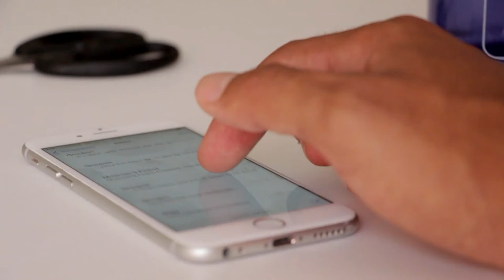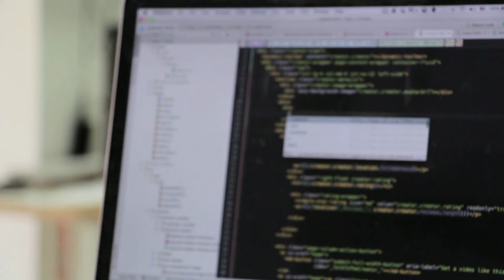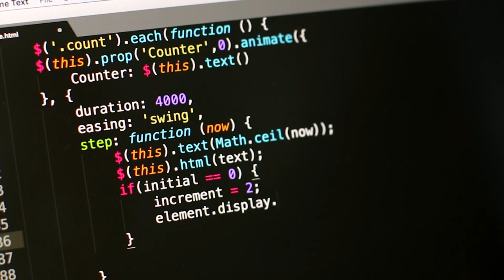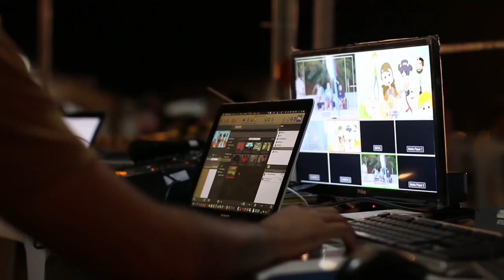Using Personal Laptop | Watch THIS Copyright Free Video for YouTube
In this video, I'll show you how to use personal laptop footage for YouTube videos. By using personal laptop footage, you can bypass the need for copyright clearance, which can save you time and money.

If you're looking to create copyright free videos for YouTube, then this is the video for you. By learning how to use personal laptop footage, you'll be able to create high quality videos that are free from copyright restrictions. Watch and learn how to use personal laptop footage for your next YouTube video!